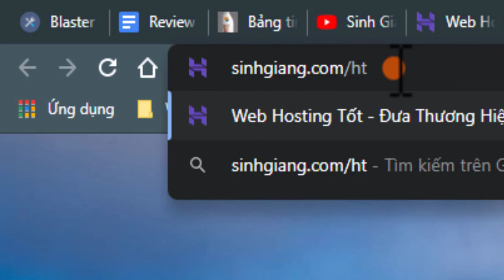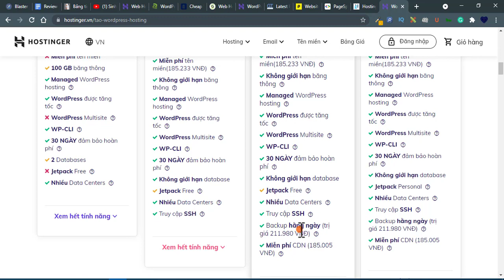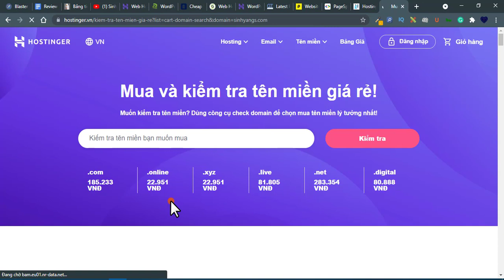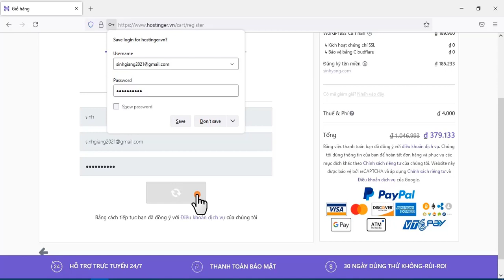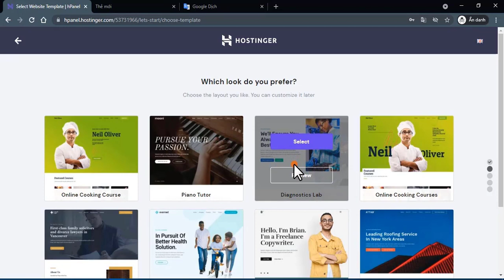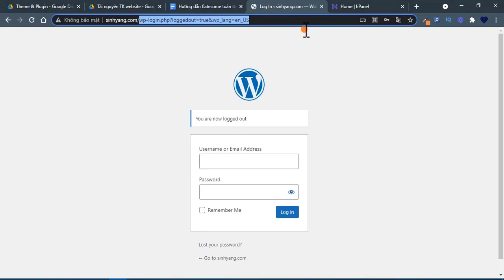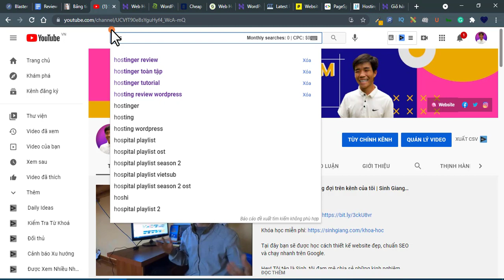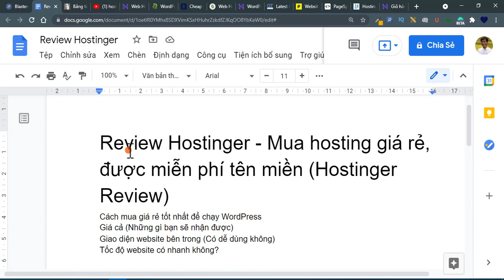Review Hostinger 2022 - Mua hosting giá rẻ, được miễn phí tên miền (Hostinger Review)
Review hostinger - Chào bạn, trong video này mình sẽ review tất tần tật những gì bạn cần biết trước về hostinger trước khi bạn mua nhé.

Timestamps: Xem từng phần trong video này:
00:00 - Giới thiệu
2:09 - Cách mua giá rẻ tốt nhất để chạy WordPress
2:35 - Giá cả (Những gì bạn sẽ nhận được)
21:42 - Cài đặt WordPress
30:25 - Giao diện website bên trong (Có dễ dùng không)
33:55 - Tốc độ website có nhanh không?
38:36 - Outro (các bạn đừng quên đăng ký kênh nhé)

Nếu đó là bạn thì bạn đã tìm đúng video hướng dẫn tạo website miễn phí rồi nhé, trong video này mình sẽ chỉ cho bạn cách để tạo một trang website đẹp và chuẩn SEO bằng WordPress, đây là một video mà mình đã dành rất nhiều thời gian để thu và đưa nó lên đây và mình hy vọng nó sẽ hữu ích và giúp được bạn trong việc tự mình thiết kế một trang website cá nhân hay một trang website bán hàng trên online trong năm mới này.

Tự thiết kế một trang website cá nhân bây giờ nó không quá khó như bạn nghĩ, bằng việc sử dụng mã nguồn mở của WordPress bạn có thể thiết kế website một cách nhanh chóng và tiện lợi với các bước rất đơn giản mà mình sẽ hướng dẫn các bạn trong video này.

Nếu bạn xem video này chi tiết từ đầu đến cuối mình đảm bảo rằng sẽ tự thiết kế website của mình một cách nhanh nhất mà bạn không cần phải biết một chút kỹ năng nào về lập trình code.

Xem xong video này, các bạn hoàn toàn có thể tự thiết kế cho mình một trang website đẹp như những website hàng đầu thế giới như: Apple, Adidas,,, hay một số website nổi tiếng ở Việt Nam như: Giúp Bạn Làm Đẹp, Giang Ơi hay một trang những diễn giả lớn ở Việt Nam như thầy  Phạm Thành Long.

Nếu bạn nghĩ là việc tự thiết một trang website bằng WordPress khó thì các bạn đừng lo nhé, trong video này mình sẽ hướng dẫn các bạn cách đơn giản nhất mà các bạn có thể tự thiết kế website chuyên nghiệp, đẹp và chuẩn SEO chi bằng việc kéo thả và copy paste.

Nếu bạn biết gõ bàn phím + biết dùng chuột (copy + paste) thì bạn sẽ tự mình tạo website cá nhân miễn phí dễ dàng bằng sau khi xem hết video này từ đầu đến cuối.

Video này mình sẽ giúp bạn:
- Tự tay thiết kế một trang web mà không cần biết lập trình
- Tiết kiệm được chi phí
- Tiết kiệm được thời gian
- Bạn có thể kiếm được tiền từ việc thiết kế web

Vậy, video này dành cho những ai?
- Cho các bạn đang khởi nghiệp trên Internet: MMO, Blogger, Vlogger…
- Cho những chủ doanh nghiệp, chủ shop đang muốn tiết kiệm chi phí …
- Cho các bạn đam mê thiết kế web và muốn kiếm tiền từ việc thiết kế website.